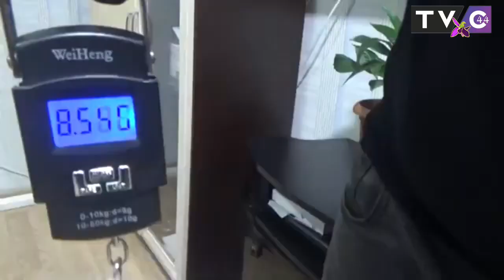Sabunçuda narkotiklərin qanunsuz dövriyyəsi ilə məşğul olan 81 nəfər saxlanılıb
Sabunçu rayonunda narkotiklərin qanunsuz dövriyyəsi ilə məşğul olan 81 nəfər saxlanılıb